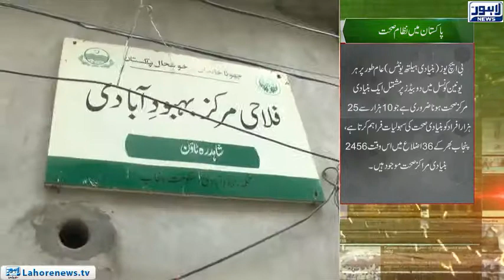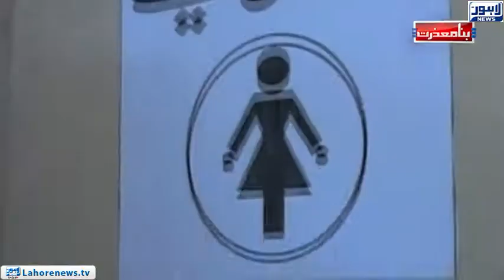Bina Mazzrat | Corruption in Health Department | Episode 02 - Part 01